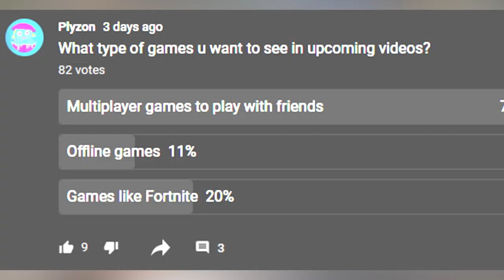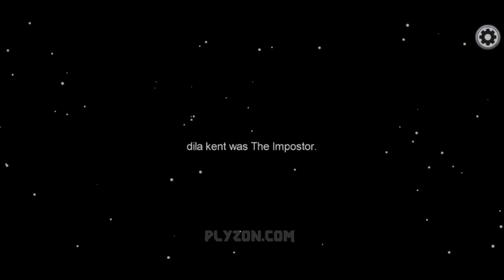13 Fun & Addictive Multiplayer Android/iOS Games To Play With Friends in 2021!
2021 is already here and now you are probably looking for some good mobile games to play with your friends on this year. Well, if this is the case, you are in the right video. Today we're counting 13 Best Multiplayer Android & iOS games to play with friends in 2021.

invite your friends, and prepare yourself for some epic battles, and let the year starts with some good action. Enjoy! :)

🔴 Come Join us on Discord, Gamer!

✧✧✧✧✧ Support me ✧✧✧✧✧✧✧✧

✧✧✧✧✧✧ Social Media ✧✧✧✧✧✧✧

✧✧✧✧✧✧✧ Timestamps ✧✧✧✧✧✧✧✧

0:00 intro

Games:

1:09 Shadowgun War Games
1:45 Tom & Jerry: Chase
2:14 Stumble Guys
2:45 Sausage Man
3:19 Pico Tanks
3:51 Ghost War
4:24 BiBi World
4:51 MPL Rogue Heist
5:19 Urban Crooks
5:46 Battle Racing Stars
6:21 Slam Dunk
6:53 Among Us
7:26 Call of Duty: Mobile

7:49 Outro

✧✧✧✧✧✧ KeyWords ✧✧✧✧✧✧✧
multiplayer games to play with friends
best multiplayer android games 2021
ios multiplayer games with friends
best multiplayer ios games
best online multiplayer games 2021
mobile games to play with friends
ios games with friends
online android games to play with friends
top android games to play w friends
multiplayer android games
offline multiplayer android games
best ios multiplayer games 2021
best online games to play with friends mobile
top online games to play w friends
games to play with friends
best multiplayer games 2021
best online android games
ios online multiplayer games
android games to play with friends
ios games online multiplayer

Plyzon ♛